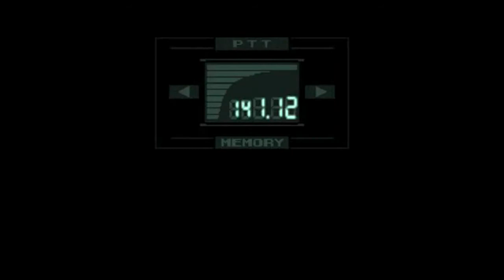Metal Gear Solid PSX (PS1) - Part 17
Part 17 and near the end of our adventure! hope your enjoying the cutscenes :)
this is the meryl ending so its the good ending at the end you will get the bandana for unlimited ammo in your next play through in part 19 i'll show you what happens when you submit to ocelots torture so you get the kinda bad ending with octacon but you get the cool stealth camo so not bad eh? :)